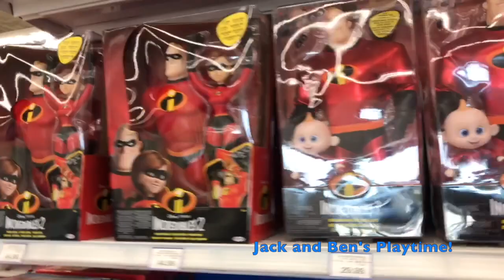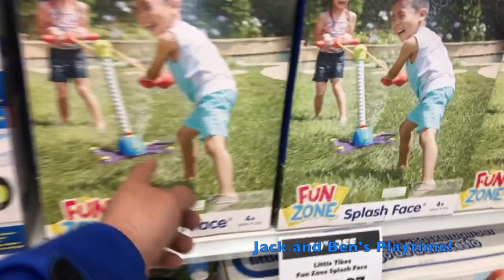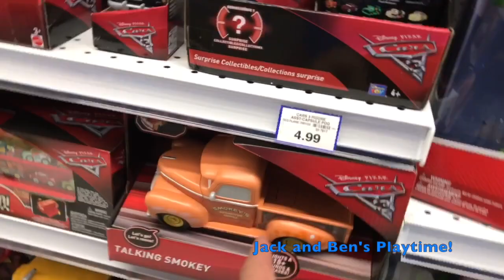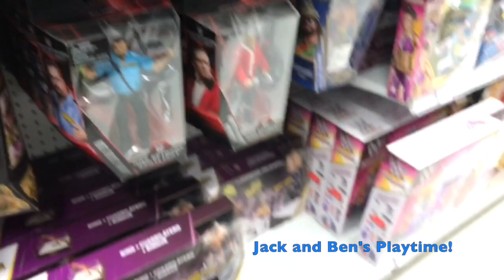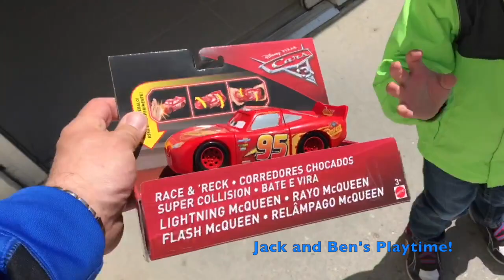Jack Goes To Toys "R" Us!